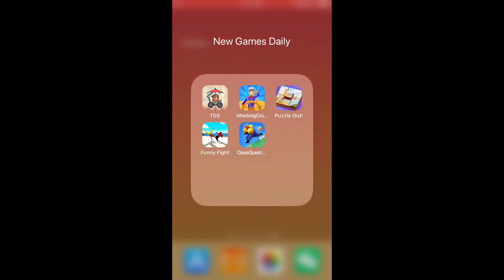TDS - Tower Destiny Survive, Wrecking Cruise!, Puzzle Out!, Funny Fight,Oasis Quest| New Games Daily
TDS - Tower Destiny Survive, Wrecking Cruise!, Puzzle Out!, Funny Fight-Ultra ragdoll game, Oasis Quest : RPG Idle | New Games Daily

Chapters:
0:00 TDS - Tower Destiny Survive
2:00 Wrecking Cruise!
4:00 Puzzle Out!
6:00 Funny Fight-Ultra ragdoll game
8:00 Oasis Quest : RPG Idle